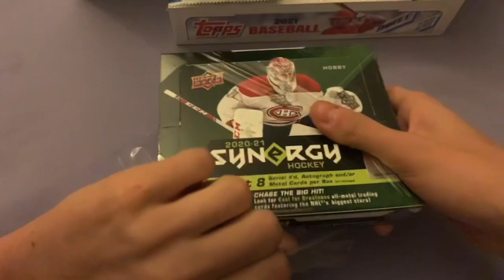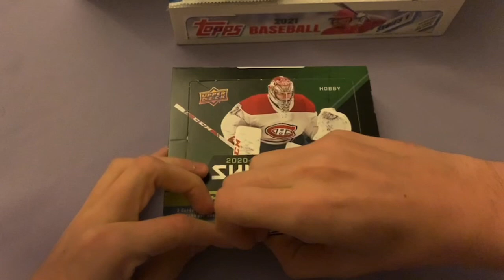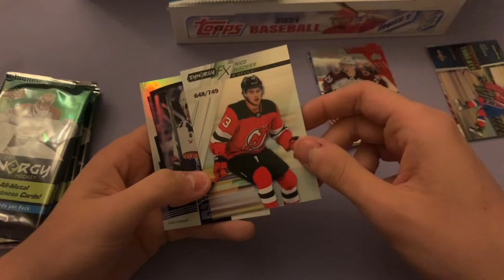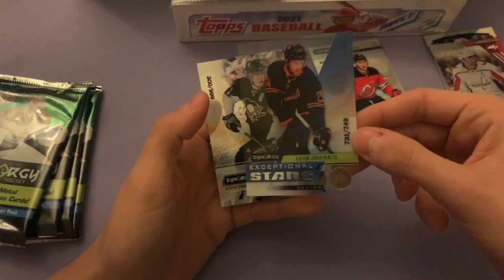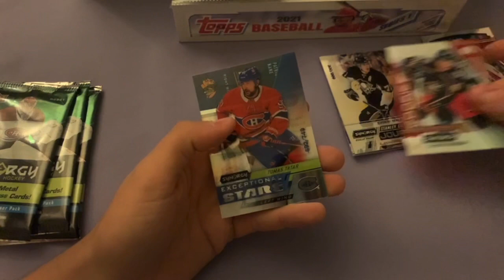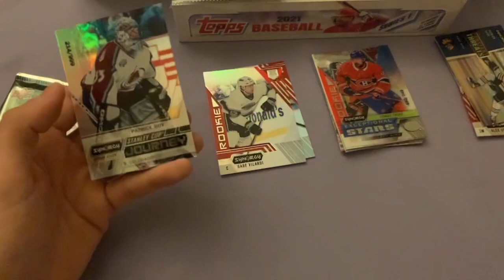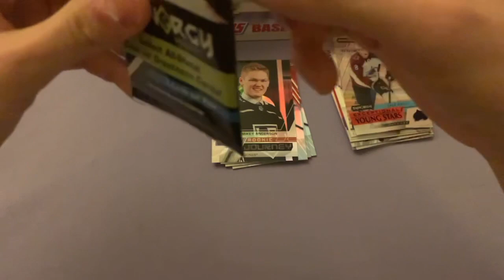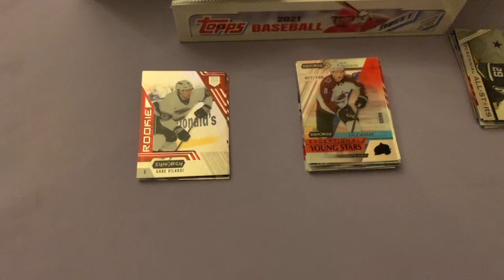UPPER DECK SYNERGY 2021 HIGH RISK HIGH REWARD?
I break open the 2021 edition of upper deck synergy hockey